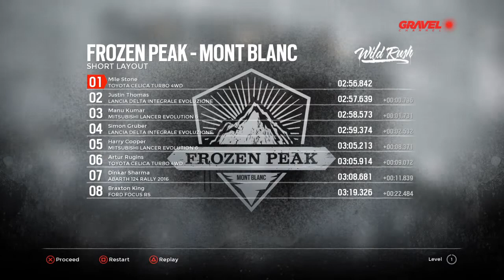GRAVEL Demo (PS4)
I got lured into trying this demo by the Sega Rally cars. I thought this was going to play like a classic arcade racer, but it feels more sim racer like to me. The car feels like it handles like a tank and I couldn't get around any of the corners without having to brake to almost an complete stop first. Disappointing - Sega Rally this is definitely not. Looks nice enough though, but only 30fps? Boooooo.

Why are 30fps racers still a thing this generation?? The PS3, last generation,  had some outstanding looking racers that could manage 60fps and the PS4 is supposed to be 10 times as powerful!